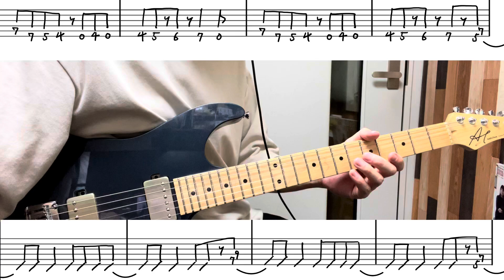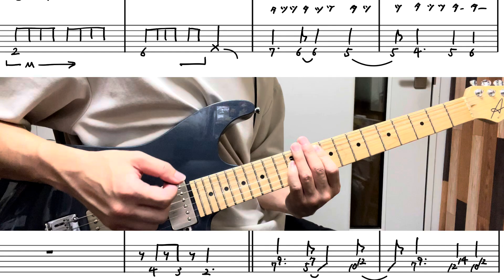ふわふわ時間 3〜4ページ目だよー